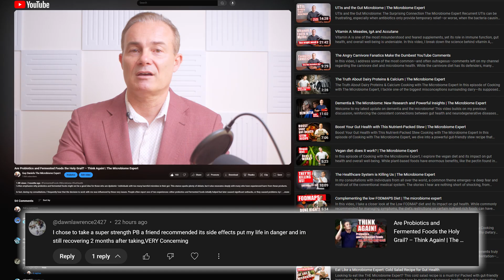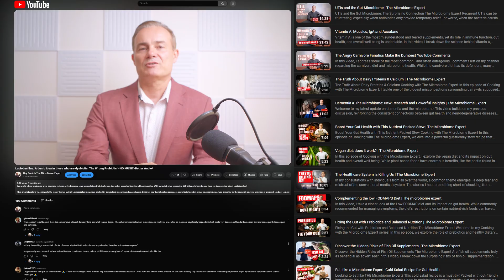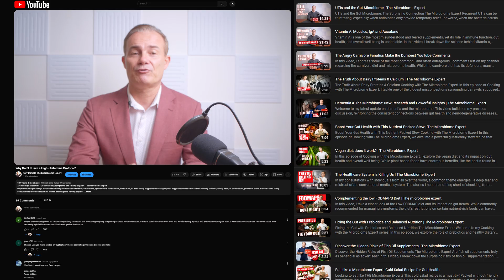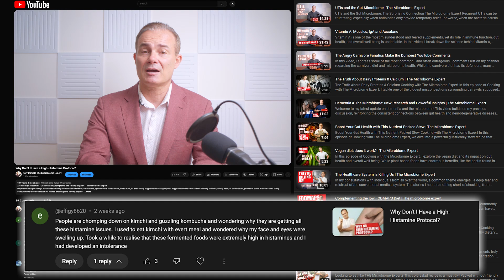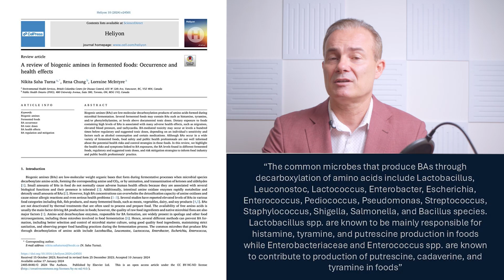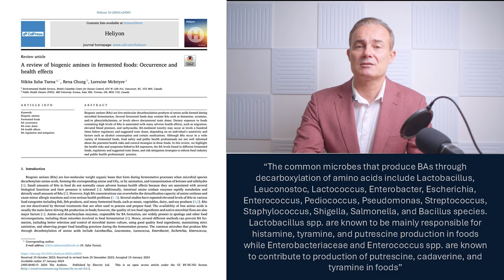More Bad Experiences with Probiotics and Fermented Foods​ | The Microbiome Expert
Many people turn to probiotics and fermented foods to support their gut health, but what happens when they don’t help—or worse, make things worse? In this video, I address the growing number of bad experiences people have had with probiotics and fermented foods, particularly those struggling with dysbiosis, histamine intolerance, autoimmune issues, and chronic gut problems.
I highlight real comments from my community detailing side effects—ranging from increased anxiety, bloating, and worsening symptoms after initial improvements. Using science-backed research, I explain why Lactobacillus and other strains found in probiotics may not be the right choice for people dealing with gut imbalances, and why prebiotic strategies focused on butyrate-producing bacteria are a much smarter approach.
What You'll Learn:
- Why probiotics and fermented foods may be counterproductive in dysbiosis.
- The dangers of excess histamine production linked to fermented foods.
- How probiotic strains like Lactobacillus might be fueling inflammation.
- The better approach to restoring gut balance without worsening symptoms.
If you’ve been frustrated by probiotics or fermented foods, this video will give you science-backed insights to make better decisions for your gut health.